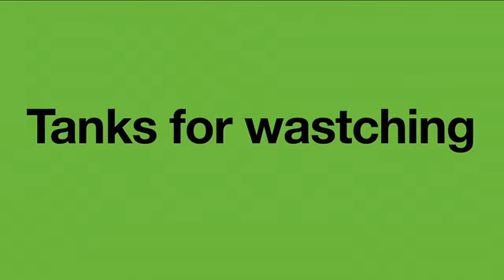My Favorite Dinosaurs (from an expert’s POV)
“Dinosaurs :

Kingdom: Animalia
Phylum: Chordata
Clade: Sauropsida
Clade: Archosauria
Clade: Avemetatarsalia
Clade: Ornithodira
Clade: Dinosauromorpha
Clade: Dinosauriformes
Clade: Dracohors
Clade: Dinosauria

Dinosaurs are a diverse group of reptiles[note 1] of the clade Dinosauria. They first appeared during the Triassic period, between 243 and 233.23 million years ago (mya), although the exact origin and timing of the evolution of dinosaurs is the subject of active research. They became the dominant terrestrial vertebrates after the Triassic–Jurassic extinction event 201.3 mya; their dominance continued throughout the Jurassic and Cretaceous periods. The fossil record shows that birds are feathered dinosaurs, having evolved from earlier theropods during the Late Jurassic epoch, and are the only dinosaur lineage known to have survived the Cretaceous–Paleogene extinction event approximately 66 mya. Dinosaurs can therefore be divided into avian dinosaurs—birds—and the extinct non-avian dinosaurs, which are all dinosaurs other than birds.

Dinosaurs are varied from taxonomic, morphological and ecological standpoints. Birds, at over 10,700 living species, are among the most diverse groups of vertebrates. Using fossil evidence, paleontologists have identified over 900 distinct genera and more than 1,000 different species of non-avian dinosaurs. Dinosaurs are represented on every continent by both extant species (birds) and fossil remains. Through the first half of the 20th century, before birds were recognized as dinosaurs, most of the scientific community believed dinosaurs to have been sluggish and cold-blooded. Most research conducted since the 1970s, however, has indicated that dinosaurs were active animals with elevated metabolisms and numerous adaptations for social interaction. Some were herbivorous, others carnivorous. Evidence suggests that all dinosaurs were egg-laying, and that nest-building was a trait shared by many dinosaurs, both avian and non-avian.

While dinosaurs were ancestrally bipedal, many extinct groups included quadrupedal species, and some were able to shift between these stances. Elaborate display structures such as horns or crests are common to all dinosaur groups, and some extinct groups developed skeletal modifications such as bony armor and spines. While the dinosaurs' modern-day surviving avian lineage (birds) are generally small due to the constraints of flight, many prehistoric dinosaurs (non-avian and avian) were large-bodied—the largest sauropod dinosaurs are estimated to have reached lengths of 39.7 meters (130 feet) and heights of 18 m (59 ft) and were the largest land animals of all time. The misconception that non-avian dinosaurs were uniformly gigantic is based in part on preservation bias, as large, sturdy bones are more likely to last until they are fossilized. Many dinosaurs were quite small, some measuring about 50 centimeters (20 inches) in length.

The first dinosaur fossils were recognized in the early 19th century, with the name "dinosaur" (meaning "terrible lizard") being coined by Sir Richard Owen in 1841 to refer to these "great fossil lizards". Since then, mounted fossil dinosaur skeletons have been major attractions at museums worldwide, and dinosaurs have become an enduring part of popular culture. The large sizes of some dinosaurs, as well as their seemingly monstrous and fantastic nature, have ensured their regular appearance in best-selling books and films, such as Jurassic Park. Persistent public enthusiasm for the animals has resulted in significant funding for dinosaur science, and new discoveries are regularly covered by the media.” 🤓🤓🤓🤓